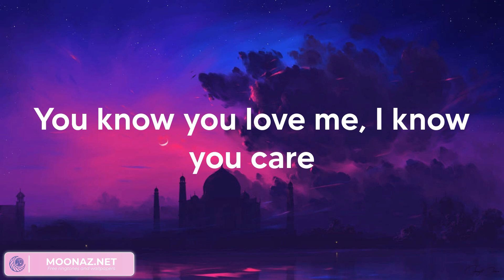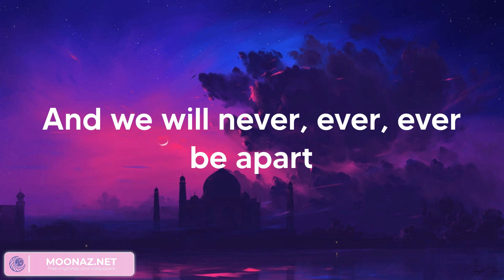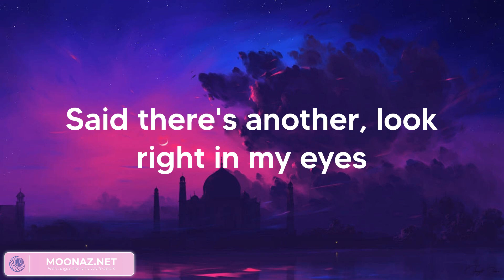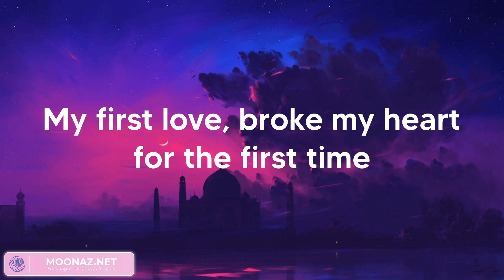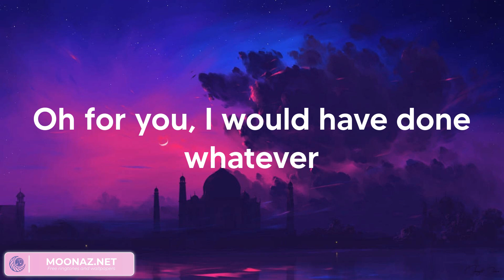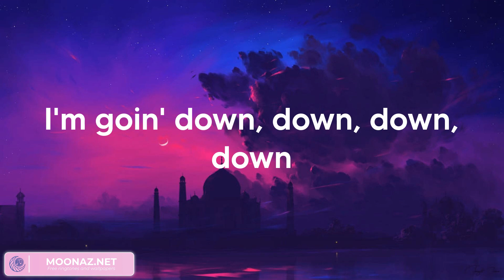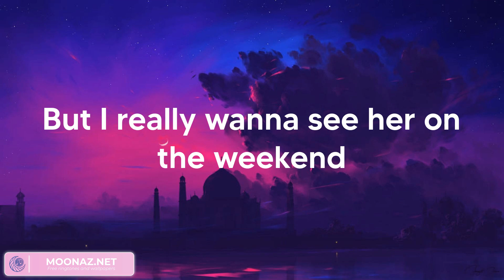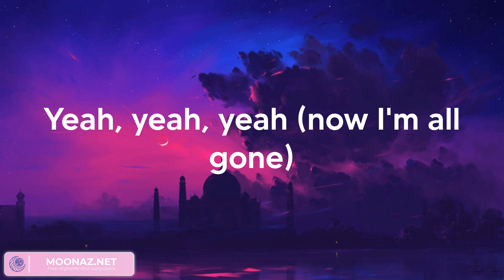Justin Bieber - Baby (Lyrics)